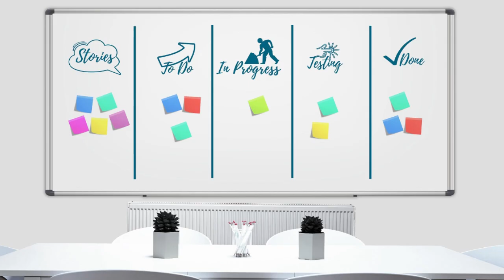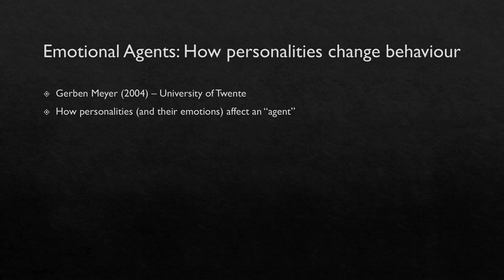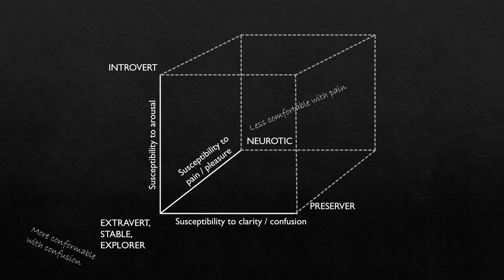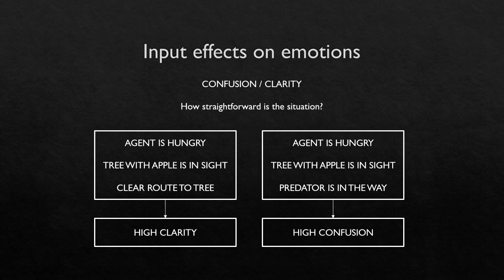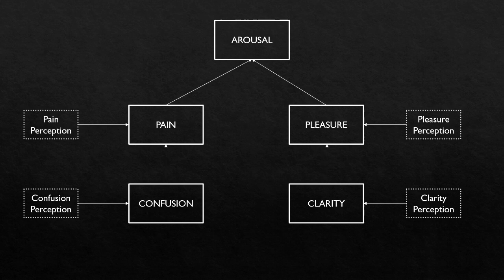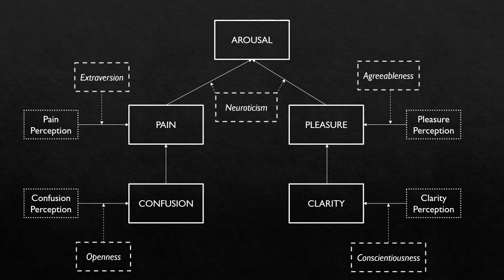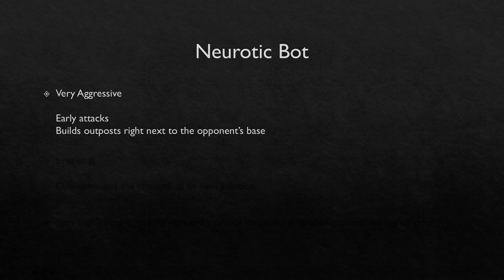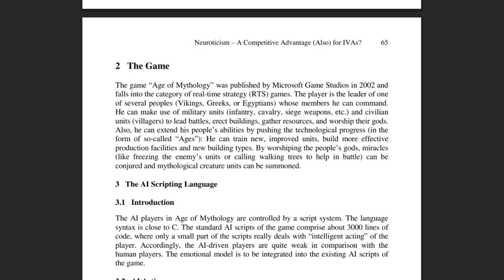That time they tried to give an RTS bot emotions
In 2006 four researches attempted to give an Age of Mythology AI bot emotions to study the effects on it's competency and play style. They wrote a paper about it, so lets take a look at that and the earlier research that inspired it. Perhaps we might learn something about real-time strategy bots and what happens when you take an idea and add time, money and curiosity.

00:00 Intro
01:43 Background - Emotional Agents
07:10 Main Study
09:19 The emotional model
12:15 Four Personalities
14:34 Conclusions and Outro

All footage is either recorded by me or taken from official trailers or demo reels. The script is my own work, and the voice over is me.